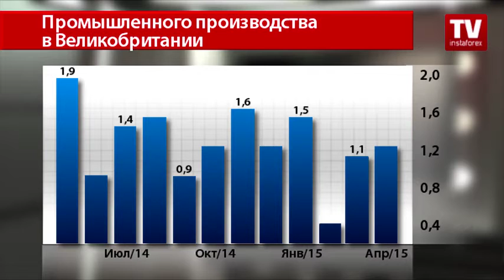Трейдеры настроены на продажи американской валюты